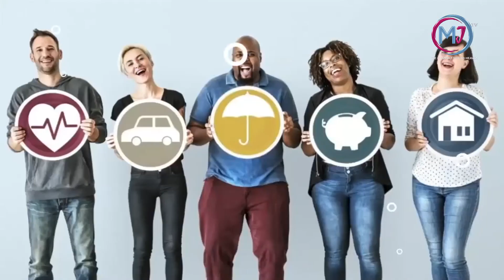(TAMEAWU) PHYSICAL AND SPIRITUAL IMPORTANCE OF ''LIFE PLANT''(p2)